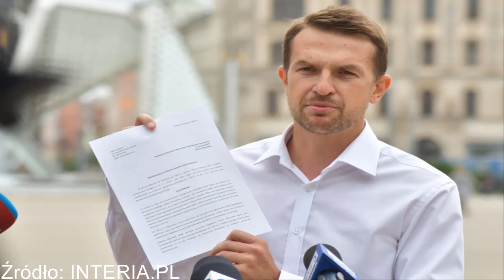Szłapka składa zawiadomienie do prokuratury ws. Dworczyka.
Adam Szłapka składa zawiadomienie do prokuratury w sprawie Dworczyka.

  (fot. arch. Karolina Adamska /East News)